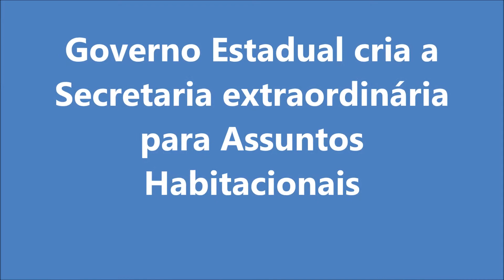Blog O Centroeste em vídeo: Anápolis - Rio Verde - Senador Canedo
Confira nesse vídeo:
*Ex-prefeito de Anápolis João Gomes assume a nova secretaria estadual extraordinária para Assuntos Habitacionais
*Câmara municipal de Anápolis discute as constantes faltas de água na cidade
*Cavalos sacrificados por agentes da PRF em Rio Verde
*Divino Lemes ganhou recurso e está mantido como prefeito de Senador Canedo